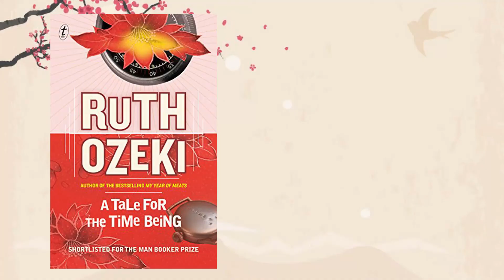Tokyo - A book tour | Episode #3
0:00 Four books to transport you to the streets of Tokyo
00:21 A Tale for the Time Being by Ruth Ozeki
01:49 The Street of a Thousand Blossoms by Gail Tsukiyama
02:59 Norwegian Wood by Haruki Murakami
04:22 The Cat and the City by Nick Bradley